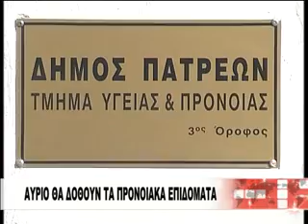ΑΥΡΙΟ ΤΑ ΠΡΟΝΟΙΑΚΑ ΕΠΙΔΟΜΑΤΑ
Αύριο θα δοθούν  τελικά τα προνοιακά επιδόματα . Η καθυστέρηση οφείλεται ως γνωστόν επειδή δεν είχαν υπογραφεί από τον επίτροπο. Η δημοτική αρχή για ακόμα μια φορά ζητά να αλλάξει ο τρόπος πληρωμής .